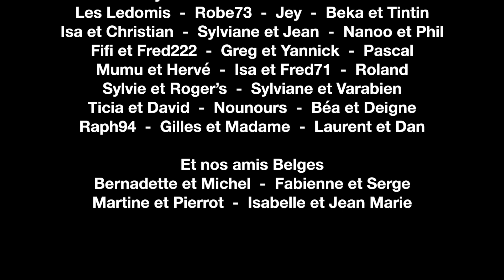La Varadahu II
14° rencontre annuelle des membres du forum Varadero Crosstourer
à la Clusaz (74)